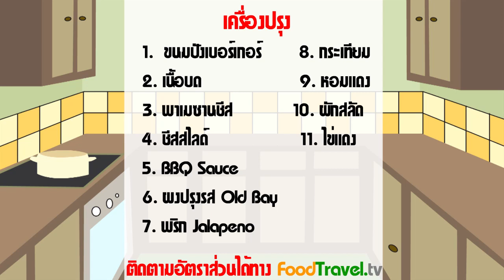ชีสเบอร์เกอร์โฮมเมค Homemade Cheese Burger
สุดยอดอาหารจานด่วนอันแสนจะคลาสสิกของอเมริกันชน ที่ชาวอเมริกันหลายคนถึงกับบอกว่า ถ้าพรุ่งนี้โลกจะแตก ก็ขอให้ได้กินชีสเบอร์เกอร์ก่อนตายละกันนะ และแน่นอนว่าสูตรของเรานี่ อร่อยหรู ดูดี แต่ทำง่ายแสนง่าย ตามสไตล์เราครับผม

วัตถุดิบชีสเบอร์เกอร์โฮมเมค Homemade Cheese Burger

ใช้เวลาประมาณ 30 นาที

1. ขนมปังเบอร์เกอร์ 1 ก้อน
2. เนื้อส่วนสะโพกบด 200 กรัม
3. พาเมซานชีส ตามชอบ
4. ชีสสไลท์ 1-2 สไลท์
5. บาบีคิวซอส 2-3 ช้อนโต๊ะ
6. ผง Old Bay 1 ช้อนชา
7. พริก Jalapeno 1-2 สไลท์
8. กระเทียม 1-2 เม็ด
9. หอมแดงสไลท์ 3-4 สไลท์
10. ผักสลัด ตามชอบ
11. ไข่แดง 1 ฟอง

กระทะ

วิธีทำชีสเบอร์เกอร์โฮมเมค Homemade Cheese Burger

1. เริ่มปั้นชิ้นเบอร์เกอร์ครับ ผมเนื้อ หอมใหญ่ Old Bay ปรุงเกลือ พริกไทย แล้วก็ลงไข่แดง นวดๆๆ ปั้นให้เข้ากัน ตบให้แบนๆลงมาตามจะเห็นควร จากนั้นก็พักในตู้เย็นสัก 10-15 นาที
2. ตั้งกะทะให้ร้อนจัด แล้วย่างชิ้นเบอร์เกอร์ด้วยน้ำมันมะกอก ย่างให้ได้สีสวยทั้งสองด้าน แล้วก็ลงหอมแดงกับกระเทียมลงไปย่างด้วยกันเลย จากนั้นโปะชีสลงไป แล้วลงน้ำสต๊อกแล้วปิดฝาสักครู่ให้ชีสละลาย จากนั้นนำขึ้นมาพักสักครู่
3. ประกอบเบอร์เกอร์ครับ นำขนมปังเบอร์เกอร์ที่นาบบนกะทะกับเนย มาประกอบร่าง นำทุกสิ่งอย่างมารวมกันตามอัธยาศัย ราดซอสบาบีคิว เสิร์ฟกับผักสลัด มัสตาร์ด เท่านี้ก็อร่อยหรู ดูโอ่อ่าแล้วครับ